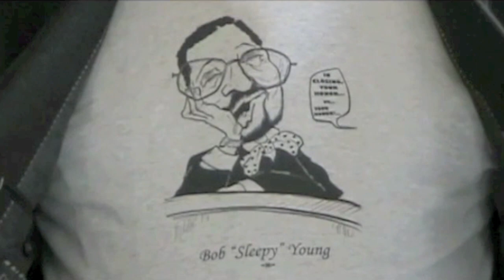Mark Brewer Lies Again: manufactures "sleeping judge" photos of Justice Young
For months, Brewer and the Michigan Democratic Party (MDP) have been promoting on the MDP website four still photos of Justice Young in Court claiming that they showed him sleeping on the bench. Brewer and the MDP even held a "Sleepy Bob Young T-shirt Contest" where stills of Justice Young blinking were posted and people were invited to guess how many times Justice Young fell asleep on the bench. There is a reason no one has won: This is all a big lie.

Because all Supreme Court oral arguments are videotaped, extracting stills from publicly available videotape is a stupid hoax that only Mark Brewer would try to pull on Michigan voters.